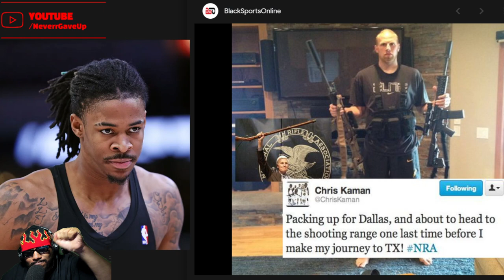Stephen Jackson EXPOSES WH!TE NBA Player For Photos With Guns But NEVER GOT SUSPENDED Like Ja Morant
Stephen Jackson blows the whistle on Chris Kaman a ex NBA player who took pictures with firearms while he was playing but never received any punishment.